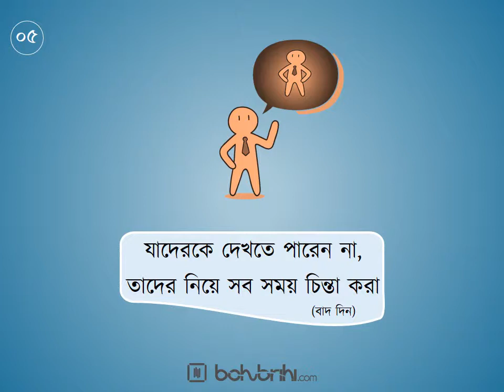যে ১০টি অভ্যাস আজকেই পরিহার করা উচিৎ!! | বহুব্রীহি | Bohubrihi